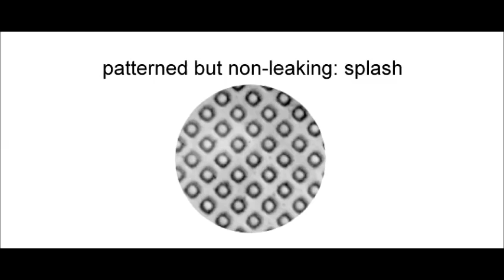PNAS : Kelvin-Helmholtz instability in an ultrathin air film causes drop splashing on smooth...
Kelvin-Helmholtz instability in an ultrathin air film causes drop splashing on smooth surfaces. Yuan Liu et al (2015), Proceedings of the National Academy of Sciences

When a fast-moving drop impacts onto a smooth substrate, splashing will be produced at the edge of the expanding liquid sheet. This ubiquitous phenomenon lacks a fundamental understanding. Combining experiment with model, we illustrate that the ultrathin air film trapped under the expanding liquid front triggers splashing. Because this film is thinner than the mean free path of air molecules, the interior airflow transfers momentum with an unusually high velocity comparable to the speed of sound and generates a stress 10 times stronger than the airflow in common situations. Such a large stress initiates Kelvin–Helmholtz instabilities at small length scales and effectively produces splashing. Our model agrees quantitatively with experimental verifications and brings a fundamental understanding to the ubiquitous phenomenon of drop splashing on smooth surfaces.